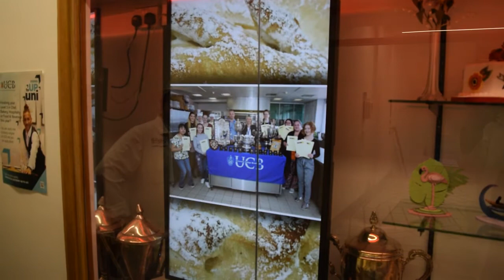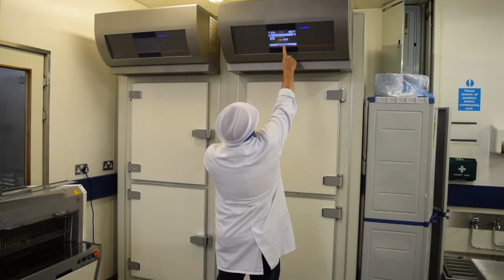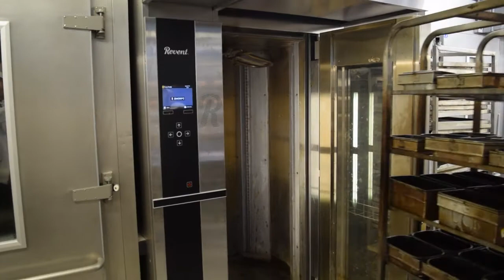UCB Open Day Bakery Tour